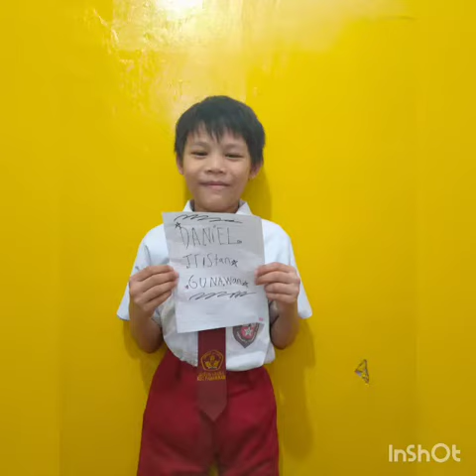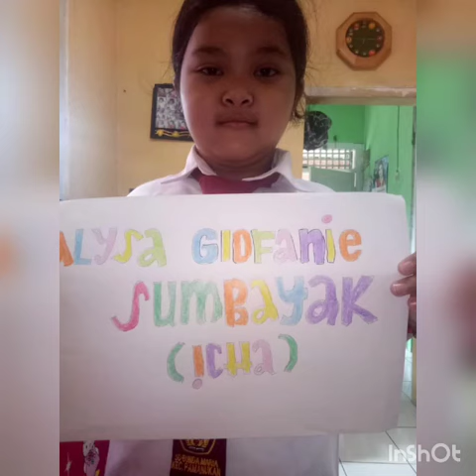Kelas 3 B SD Bunda Maria